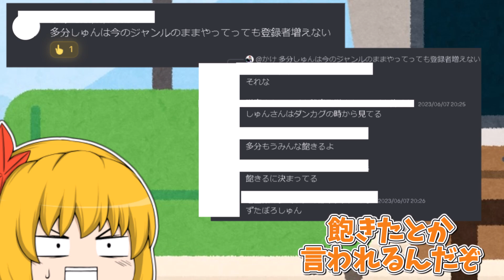【追いかけっ紅魔館】数年前に流行った！？フランを捕まえてお風呂に入れる神ゲー!!!!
この動画、やはり編集大変だった()
ここまでのご視聴、本当にありがとうございました！
　↓私のTwitter
　↓再生リスト

・ゲーム
追いかけっ紅魔館

エンディング楽曲 君は海僕は貝
・画像素材
素材サイト様いつもお世話になっております

～この動画は東方projectをもとにした二次創作です～